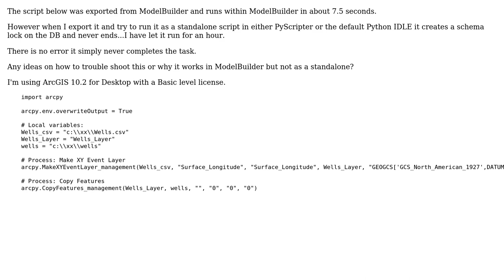GIS: Export as Python script from ModelBuilder never completes?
With thanks & praise to God, and with thanks to the many people who have made this project possible! You are responsible for your own actions.